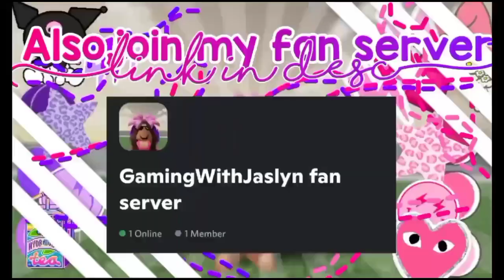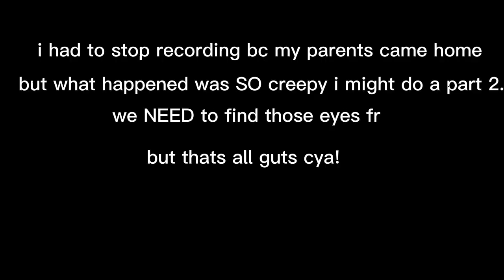Last to leave the TRAIN CHALLENGE! except its messed up..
this was very creepy and weird to film